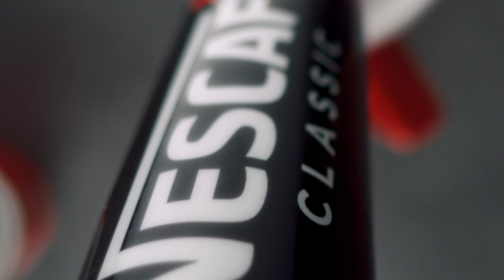3in1 قهوة غنية أو سلسة؟ استمتع بالاثنين معاً - نسكافيه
3in1 استمتع بطعم القهوة المثالي مع كل كوب من نسكافيه